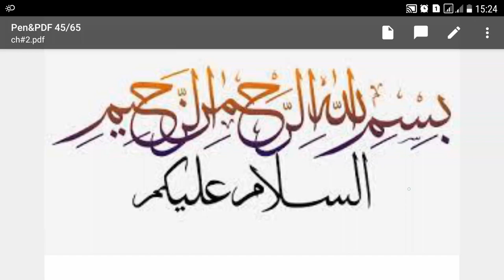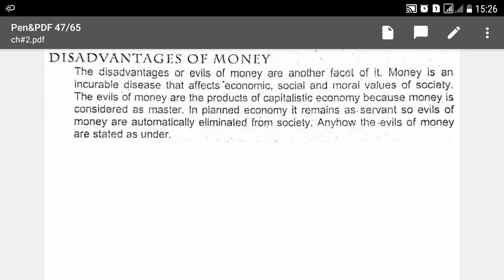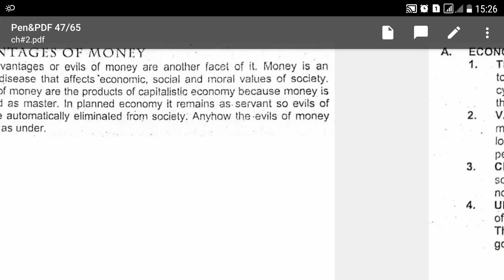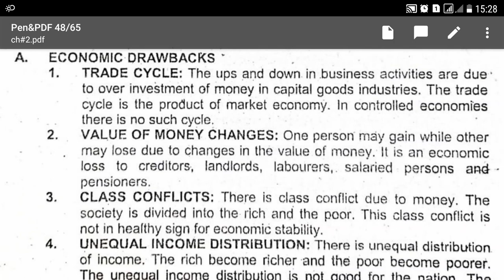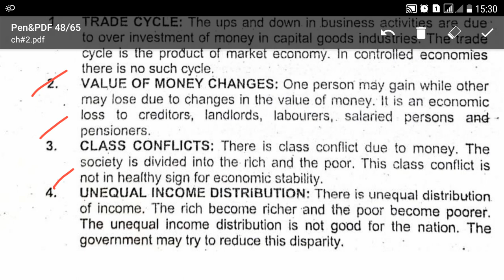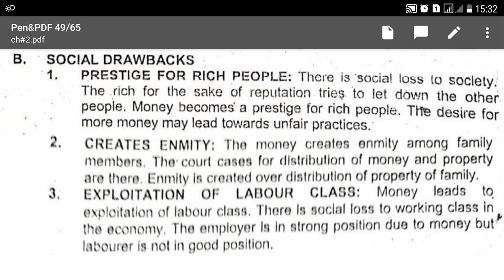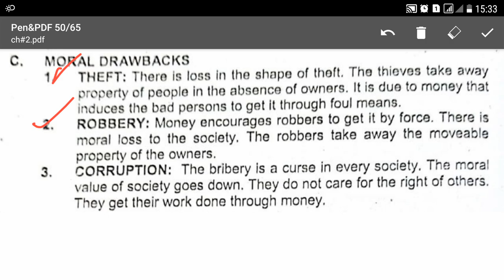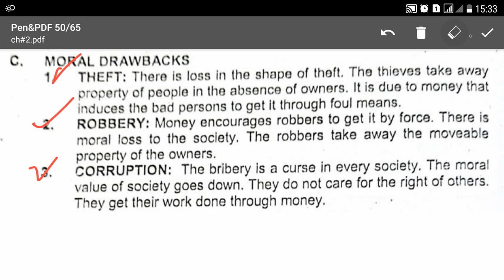Lecture No.14-Money Banking & Finance-Disadvantages of Money (Lecturer, B.com, MBA)